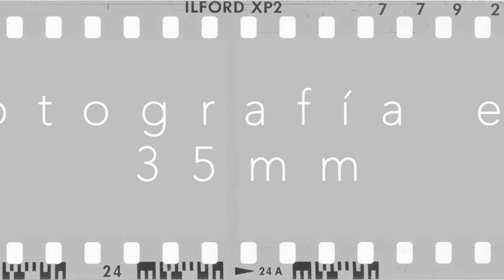La cámara, objetivo y como agarrarla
En este primer video os enseño como es una cámara, como colocar un objetivo y como agarrarla a la hora de hacer una fotografía para que no tengáis problemas o se os pueda caer el equipo, algo muy básico pero como vamos a empezar por el principio pues... ¡Espero que os guste!